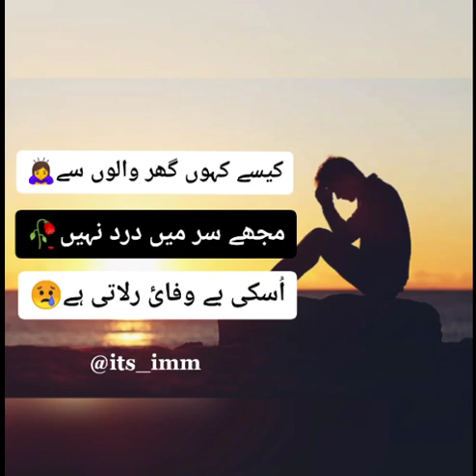sad shairi status / status for wattsapp